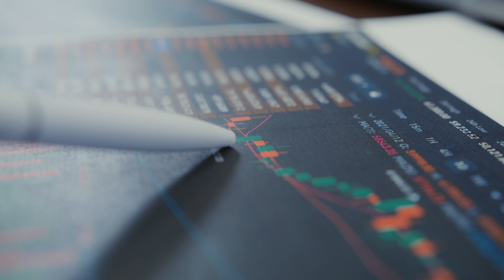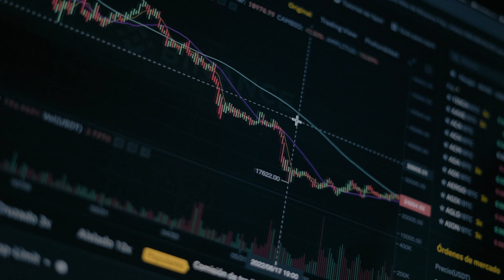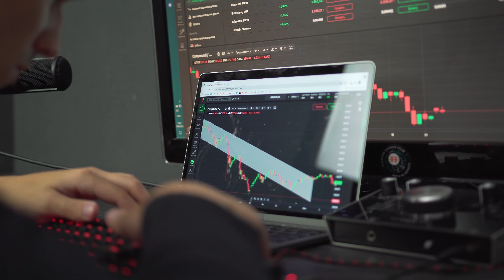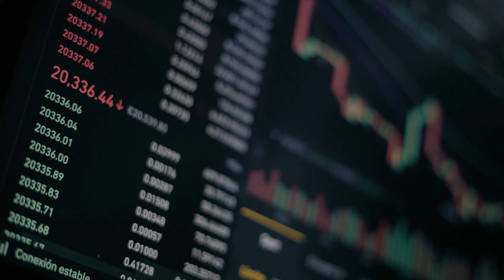(93 Filipino) Gold Rush, ETH Surge to Highs: Yumaman (Paano Gumagana ang Bitcoin)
Ang aming layunin dito ay isalin ang lahat ng nilalamang Ingles sa iyong wika upang turuan at tulungan ang mga tao sa buong mundo. Dahil hindi ako makapagsalita, sinubukan ko ang aking makakaya upang matiyak ang katumpakan ng pagsasalin. Kapag nagsimula na akong kumita ng pera mula sa YouTube, gusto kong umupa ng isang tao na muling gagawin ang pagsasalin para sa iyo. Kung mayroon kang oras at interesado sa pagsasalin ng mga video, mangyaring magkomento sa ibaba.